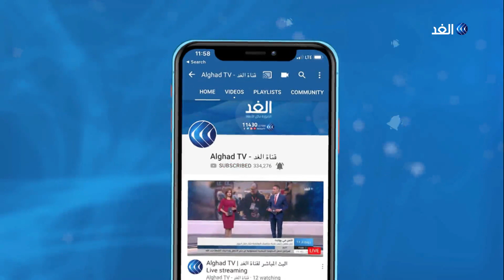تعرف على القرية المصرية الأشهر في زراعة المشمش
تعتبر قرية العمار التابعة لمحافظة القليوبية في مصر أشهر القرى على الإطلاق في زراعة المشمش فهي تنتج وحدها سنويا نحو 40% من إجمالي الإنتاج المحلي من هذا المحصول الذي لا يستمر موسم حصاده أكثر من شهر في العام الواحد.
المزيد من التفاصيل في تقرير مراسل الغد أحمد مصطفى.